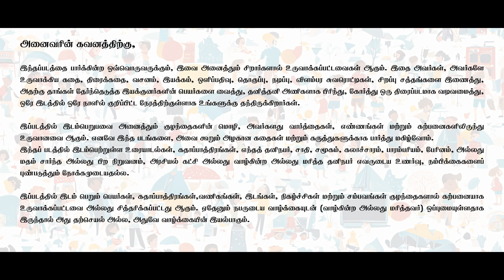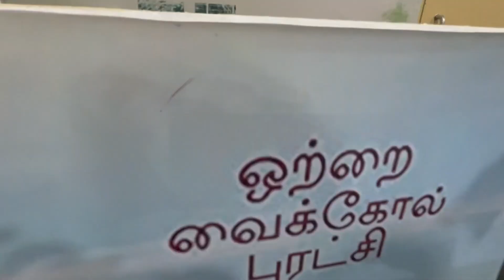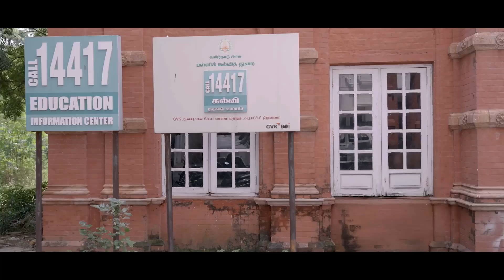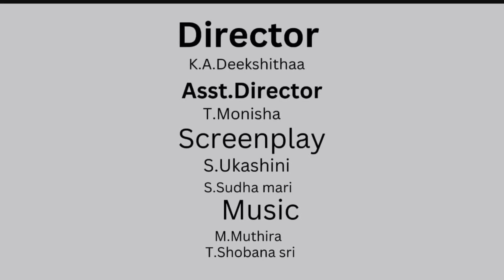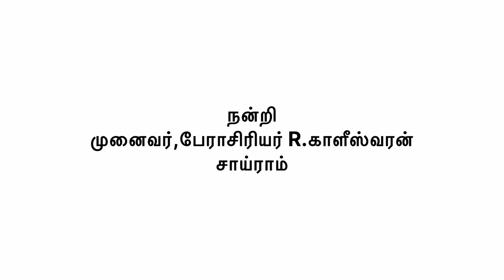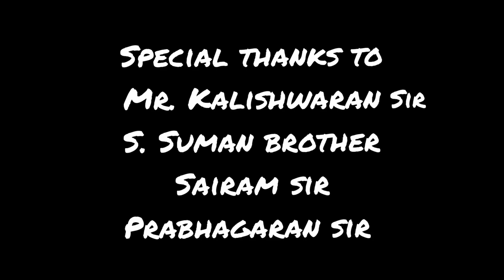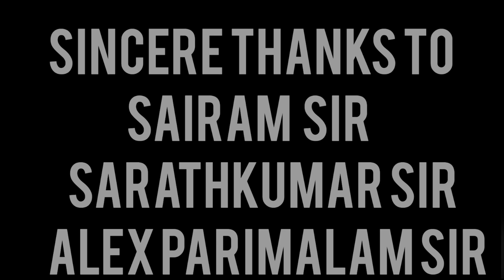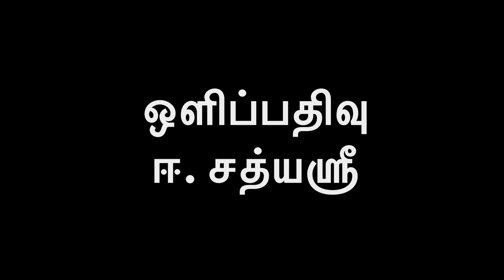Movie Screening November 2024